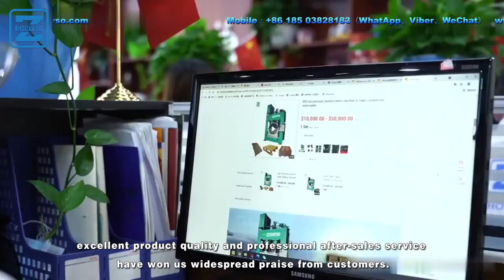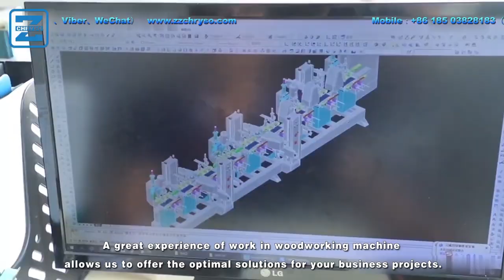zzchryso horizontal pallet nailing pallet assembly machine nailer machine price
zzchryso horizontal pallet nailing machine pallet assembly machine nailer machine price